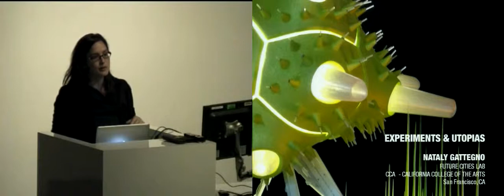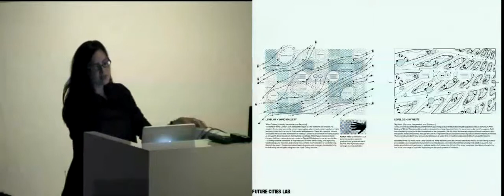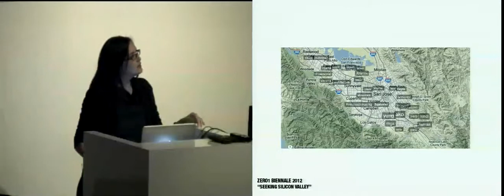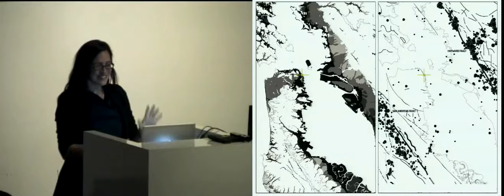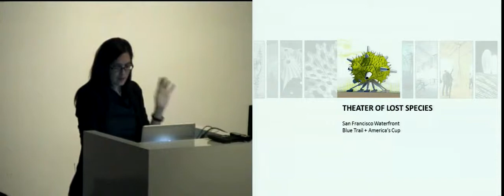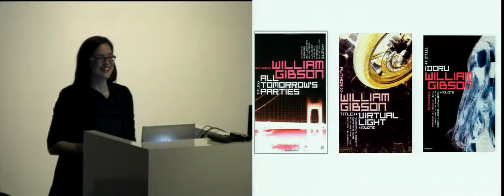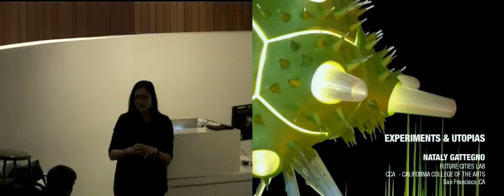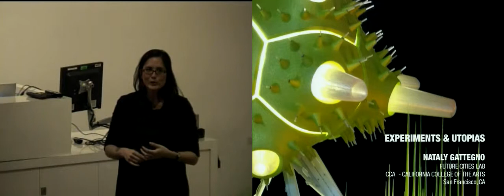HOPES[20]: A lecture by Nataly Gattegno, Future Cities Lab & California College of the Arts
Nataly Gattegno is a founding design partner of Future Cities Lab, an experimental design and research office based in San Francisco, California. Working in collaboration with her partner Jason Kelly Johnson, they have produced a range of award-winning projects exploring the intersections of design with advanced fabrication technologies, robotics, responsive building systems and public space. Future Cities Lab is at the forefront of exploring how advanced technologies, social media and the internet of things will profoundly affect how we live, work, communicate and play in the future. Currently, Gattegno is an Associate Professor of Architecture and the Chair of the Graduate program in Architecture at the California College of the Arts in San Francisco.